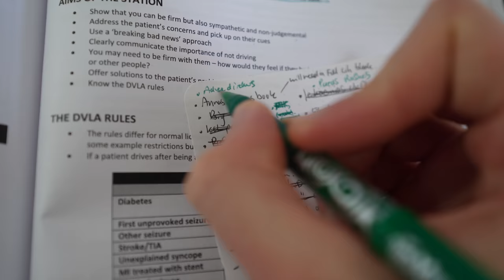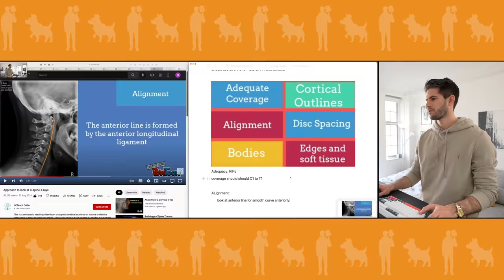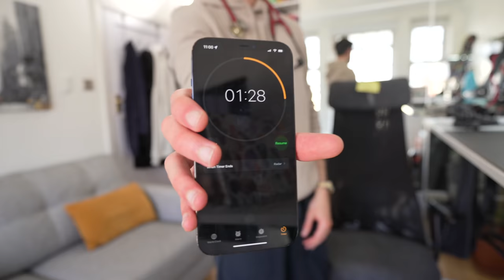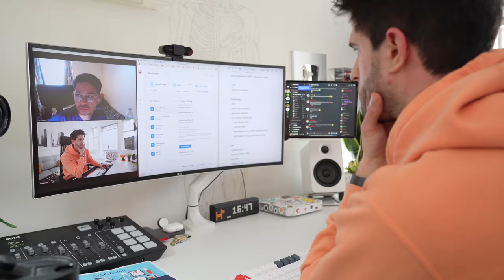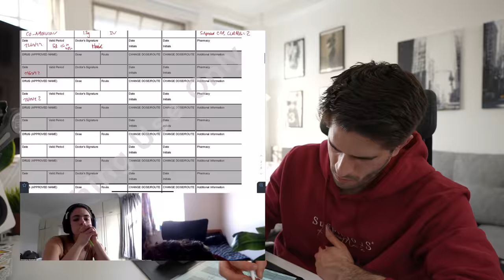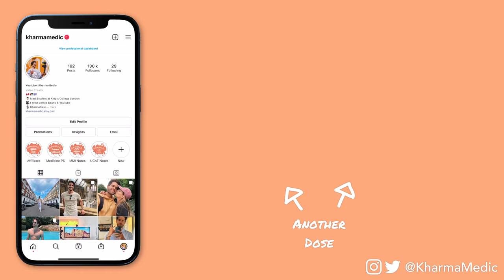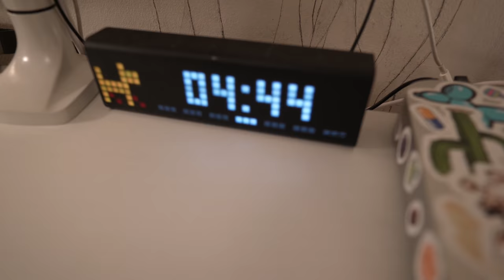Study with me 24h before my FINAL EXAM (med school vlog)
👋🏻 Hey guys! In this video I vlog the 24h before my FINAL OSCE exams in medical school! These are my actual final final exams that count towards my degree and the last hurdle before starting work as a doctor later this year. A bit of a rollercoaster, one of my favourite vlogs of the year 🩺

🎙 Podcast also Apple, Spotify & Google Podcasts!